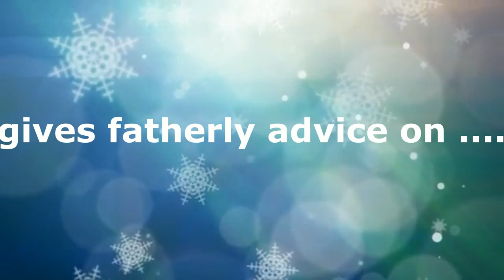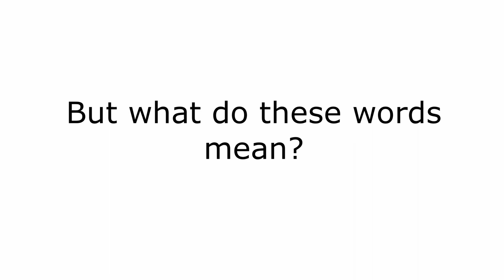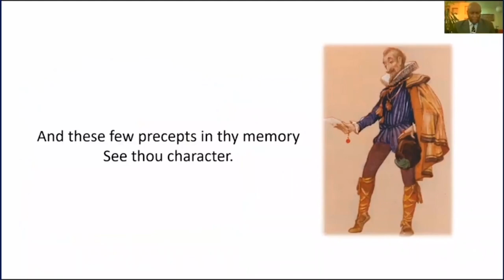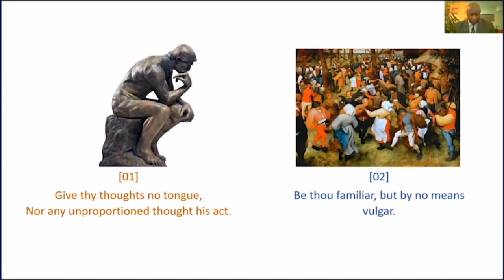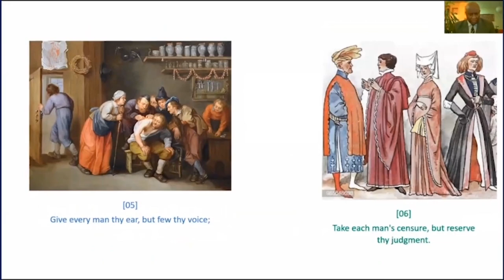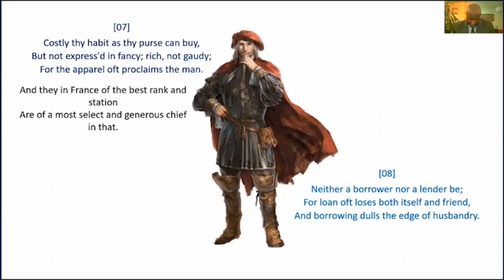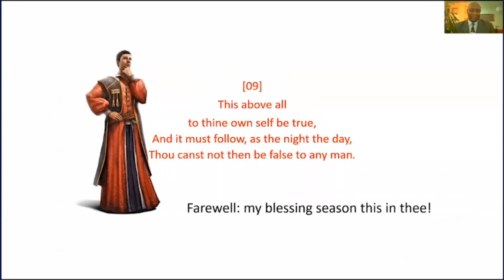Paternal advice for the University of Life- John Sibi-Okumu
On a week that began by celebrating fathers, we're delighted to share the inspiring fatherly words, delivered in both shakesperean and modern English by Media Personality Mr. John Sibi-Okumu, spoken during the 2020 Senior School Speech Day.